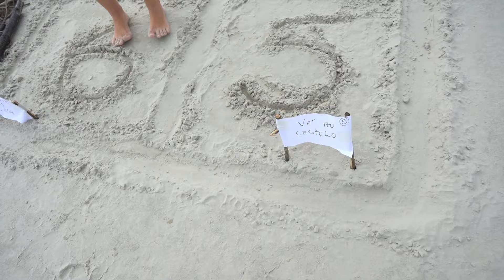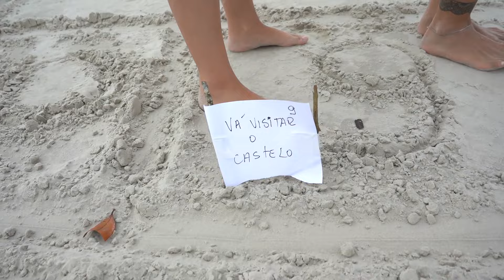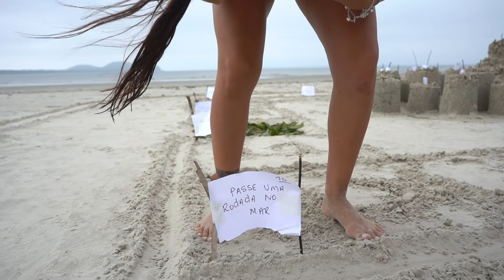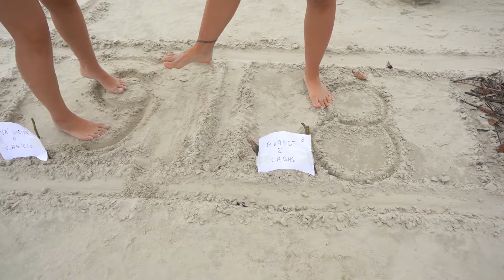TABULEIRO GIGANTE NA PRAIA VALENDO 5000R$!! [ REZENDE EVIL ]